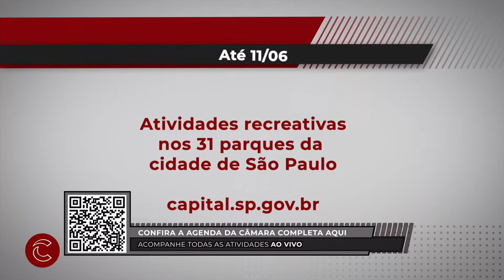Agenda da Câmara | 07/06/2023